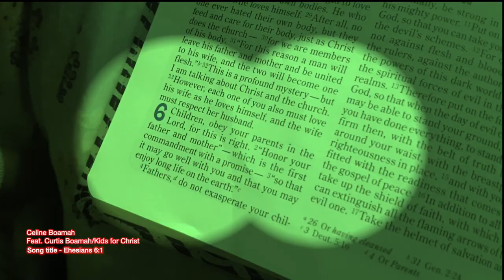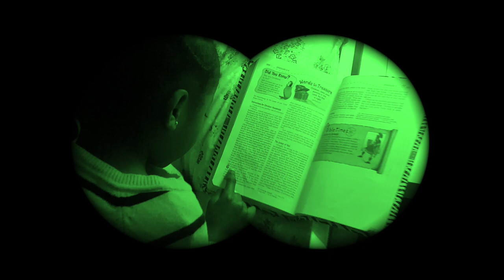Ephesians 6:1- Celine Boamah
Children obey your parents (Ephesians 6:1)

This is Celine's own song, which she came out with and was developed by her father. Curtis, Celine's  big brother, also found interest in the song and tagged along. Kids for Christ is the Sunday school of LWWC, where Celine worship and learn the Bible  foundations every Sunday.

Celine loves to praise and worship God Almighty with her singing talent. Her desire is to write her own songs soon and also learn to play musical instruments to glorify Jesus, the King of kings.